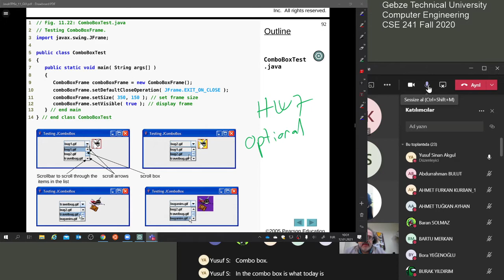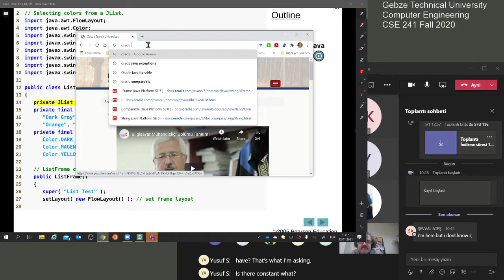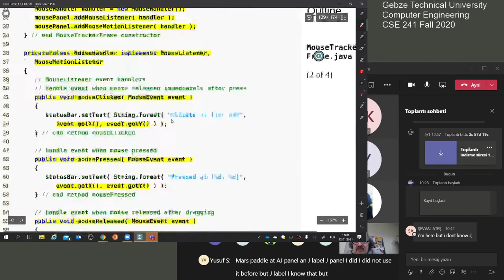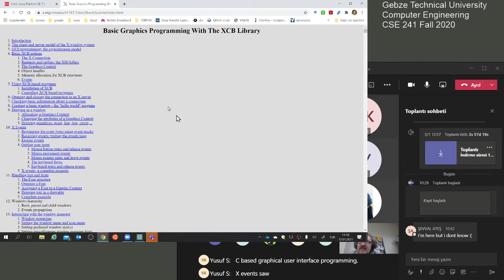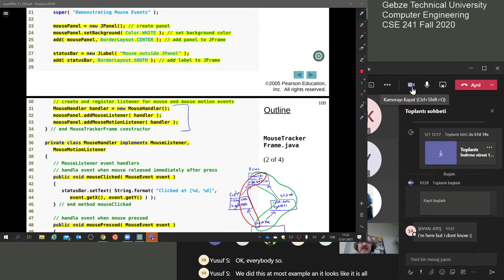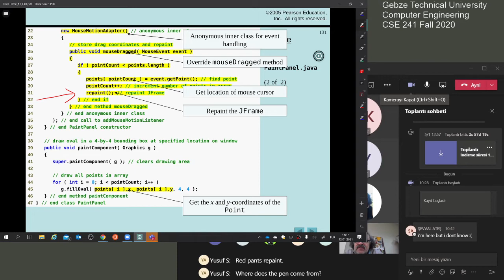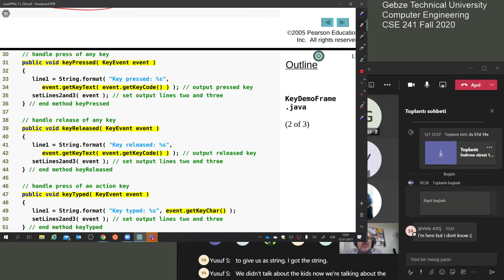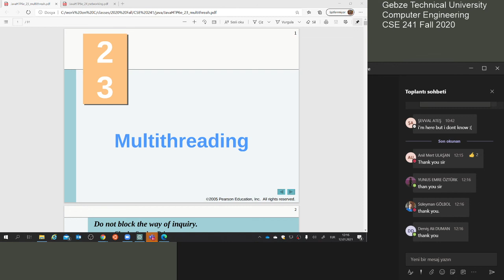FALL 2020 CSE241 2021 01 12 Java GUI part 2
Gebze Technical University Department of Computer Engineering Lecture Videos